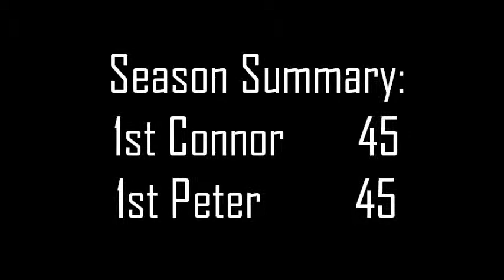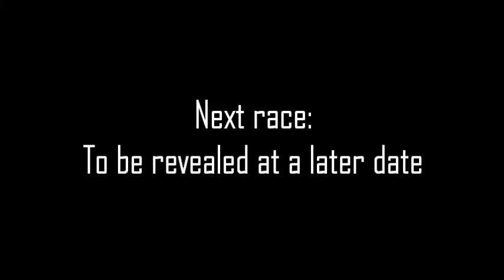Banger racing - Race 6 - Season 1 - Twin Ring Montegi, Japan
Connor and Pete battle each other in their all new series of banger racing, this week they raced around the Twin Ring Montegi in Japan as they fought to the chequred flag